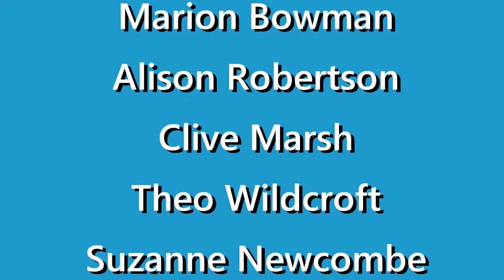Religion and Its Publics (Part 2)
A couple of months ago the RSP attended the Open University's conference on Contemporary Religion in Historical Perspectives. We thought this would be a great opportunity to do another RSP video! This time we decided to do something a little different from our previous videos, we took a look at the conference handbook and found some interesting ideas for some (difficult) questions to ask some of the attendees.